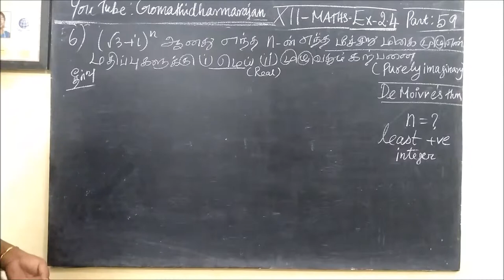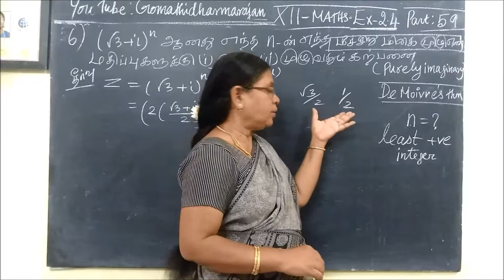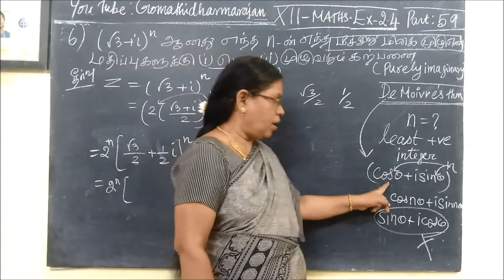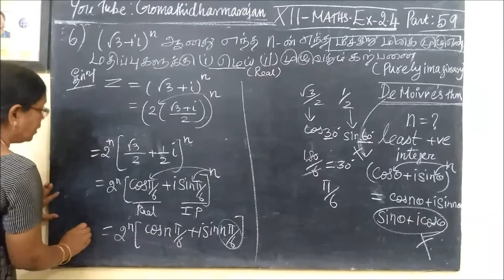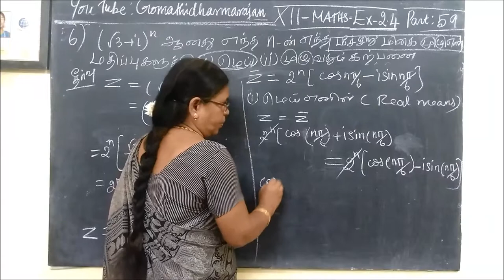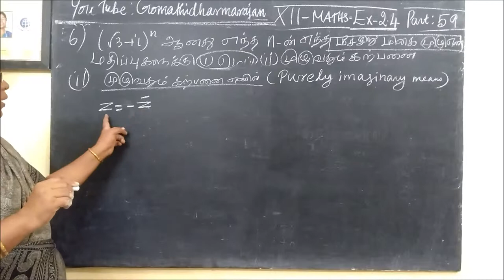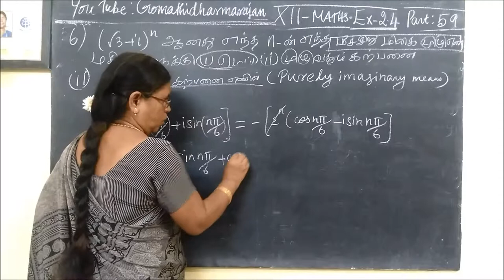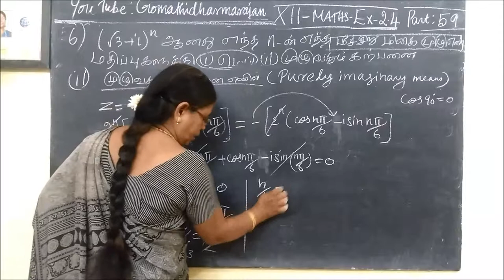12-M [ Ex-2.4-6 ] கலப்புஎண்கள் Complex number Gomathidharmarajan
12thMaths [Part-59] Ex-2.4-6 கலப்புஎண்கள் Complex number Gomathidharmarajan